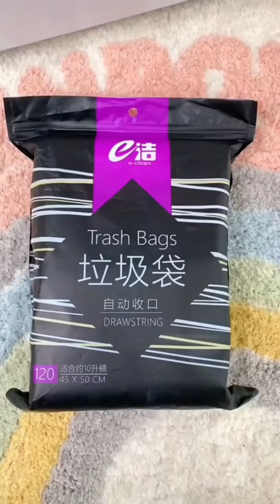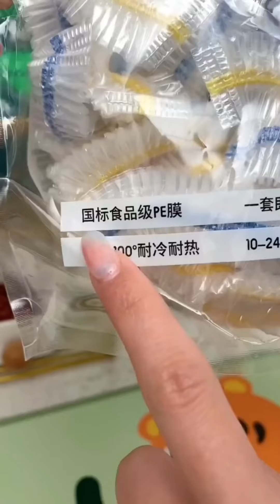Nice 🥰 Best Appliances & Kitchen Gadgets For Every Home #240 🏠Appliances, Makeup, Smart Inventions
Hey Guys, welcome to the Hello Gadgets. This channel is all about gadgets
and home appliances which make your life much smarter and more creative.